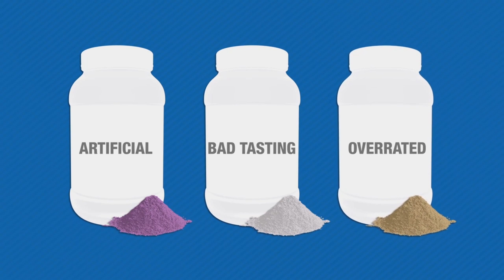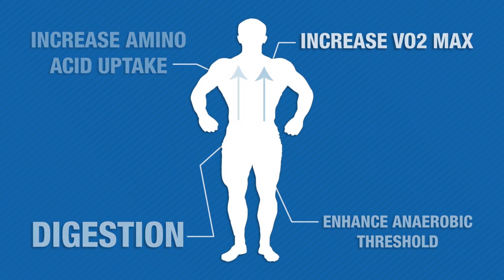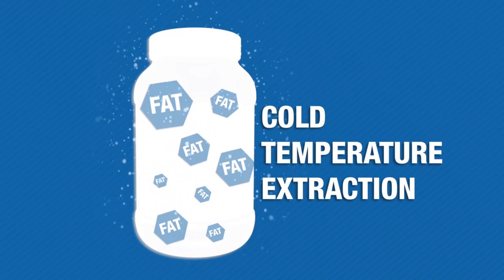Kings Fitness Calgary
Kings Fitness Launches Revolutionary New Protein From XP Labs